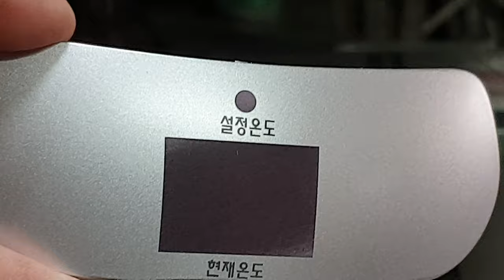프라스틱에 레이저 마킹하기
치솔 살균소독기 부품에 레이저 마킹하기
안쪽에 엘이디 조명이 켜지면 멋지겠죠